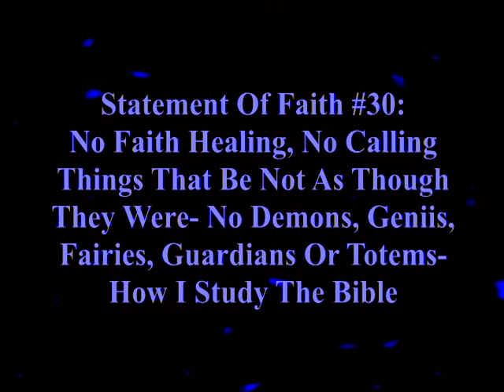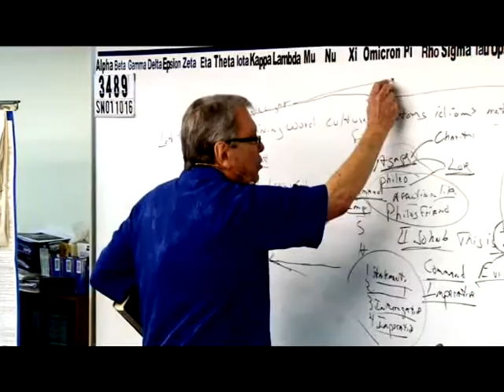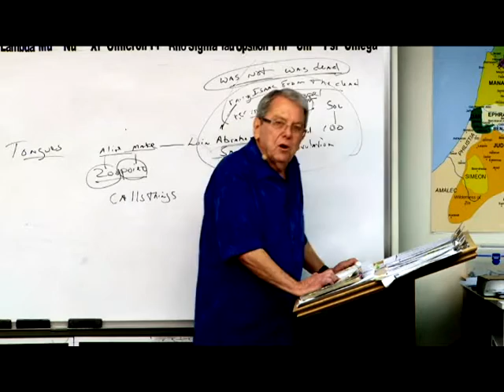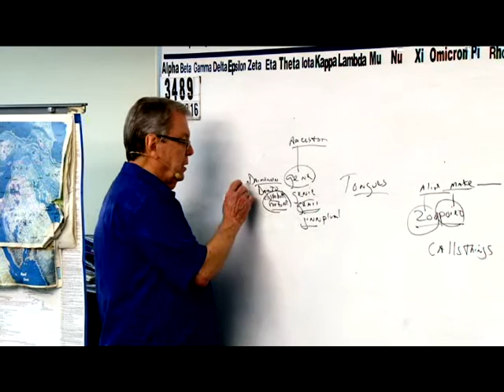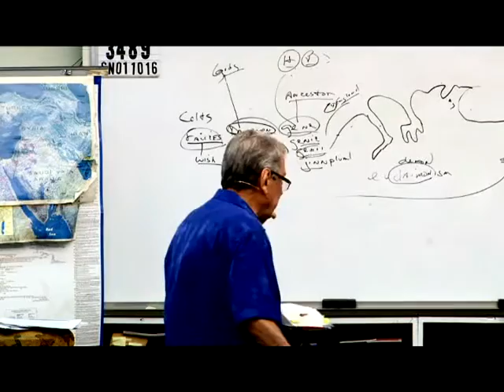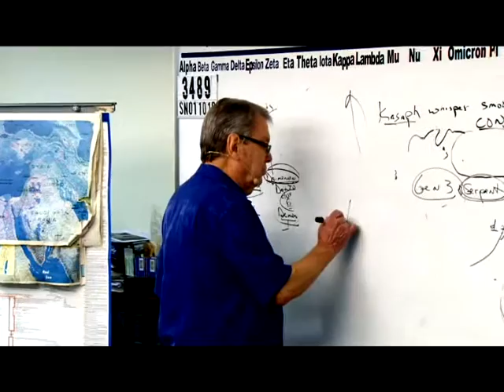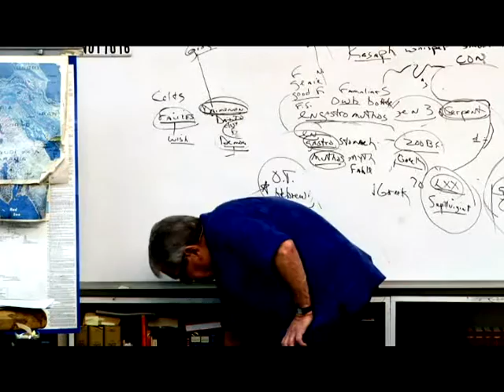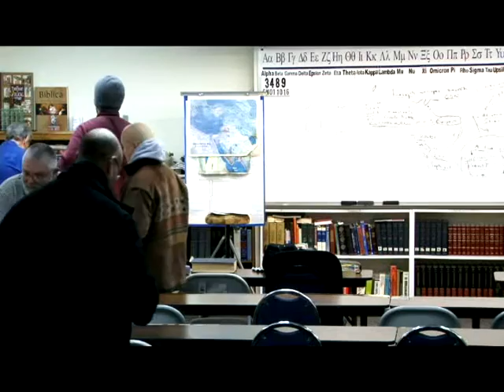3489 Statement Of Faith, Part 30: No Faith Healing, No Calling Things That Be Not As..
3489 SN011016 Statement Of Faith, Part 30: No Faith Healing, No Calling Things That Be Not As Though They Were- No Demons, Geniis, Fairies, Guardians Or Totems- How I Study The Bible